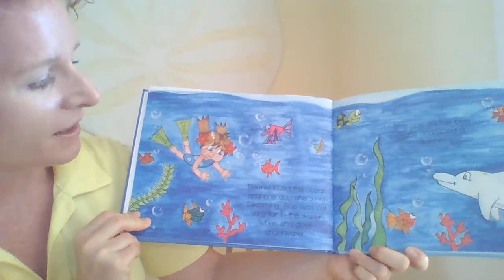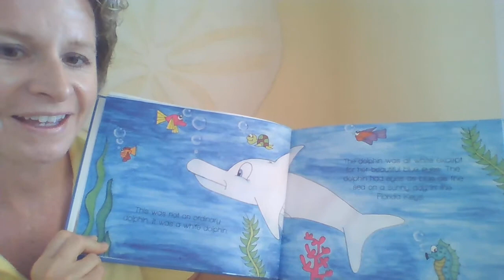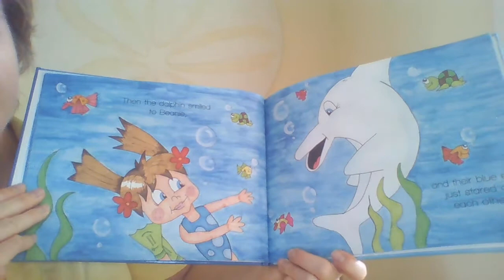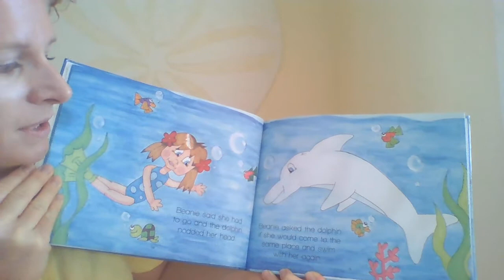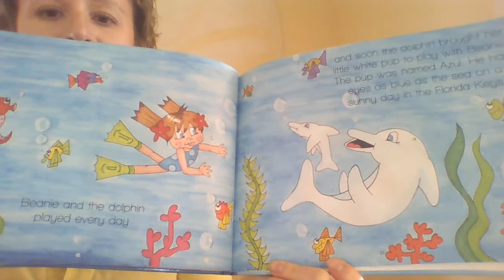Beanie and the Dolphin